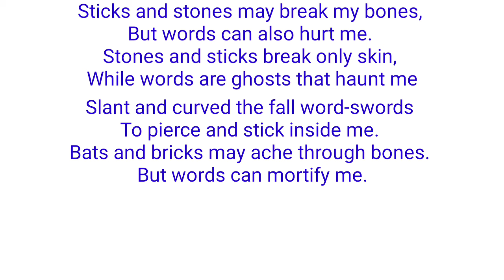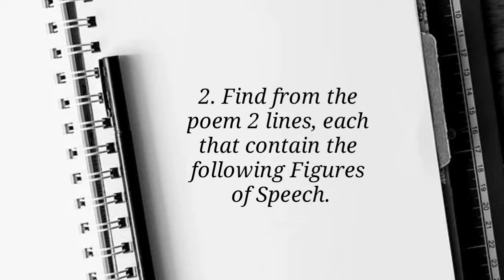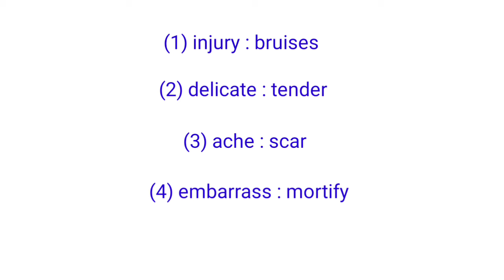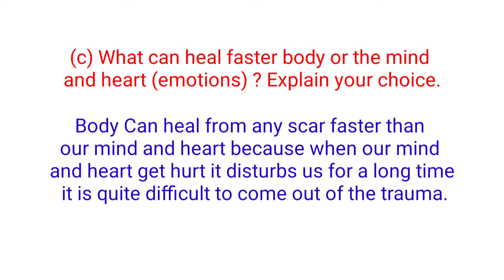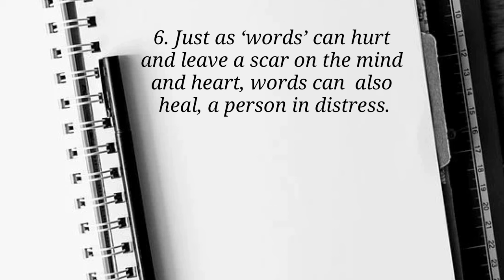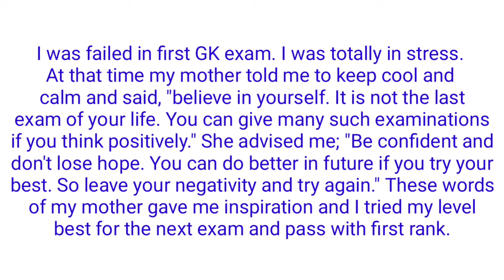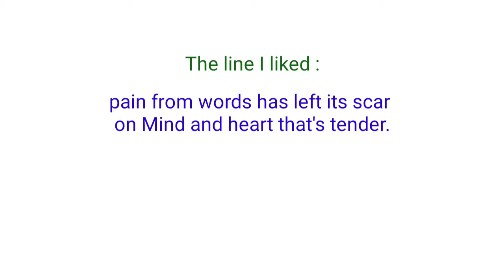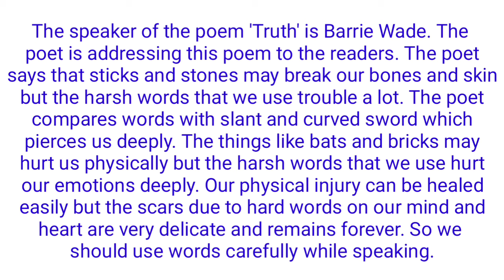Workshop Class 8 English 3.3 Truth । question answer class 8 English 3.3 truth। std 8 English 3.3